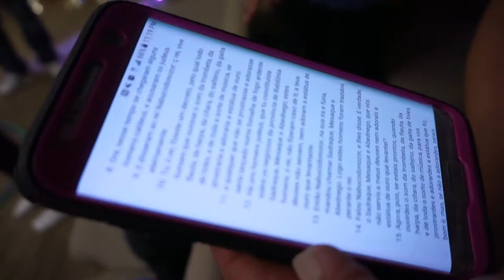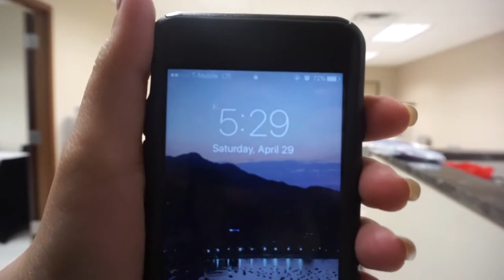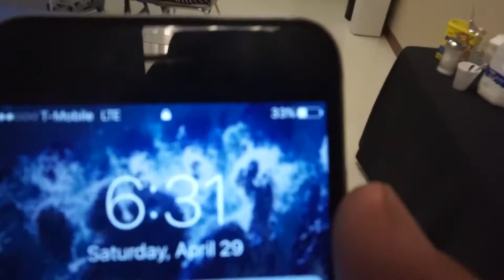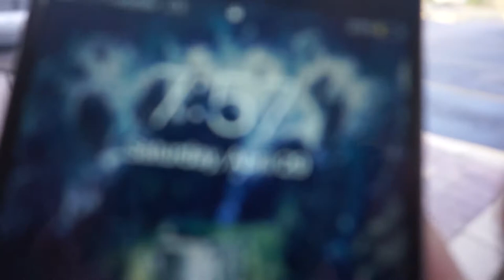Church Lock-in | 2017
Revolution Youth Ministry Church Lock-In of 2017 PInellas Park, Florida | Here is how We do it ! | Lets Revolutionize the World through God's Ever-Lasting Love and Mercy